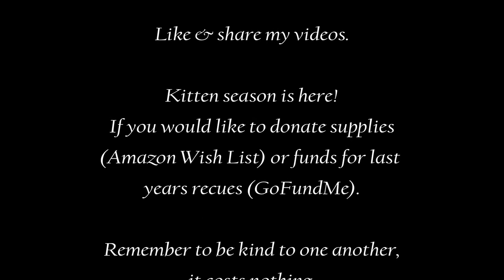Dragon's Den New trigger job on my PX4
Amazon Wish List: